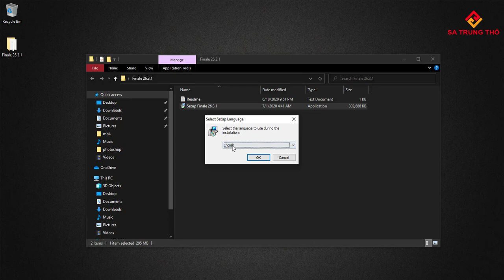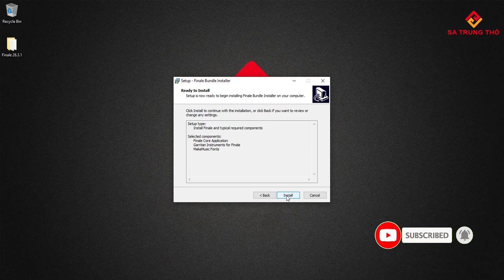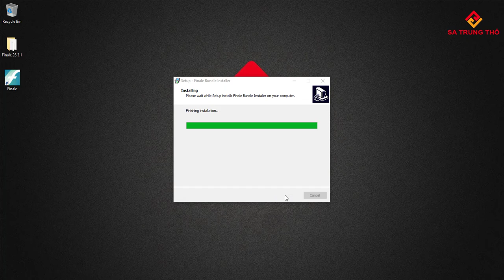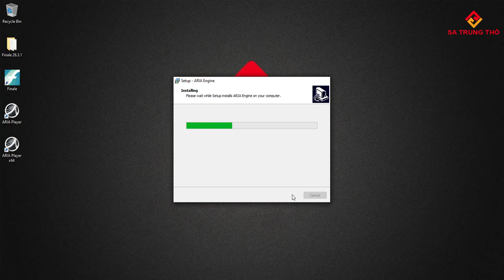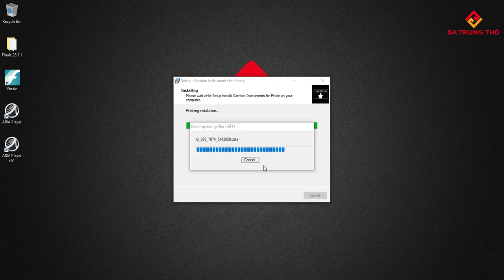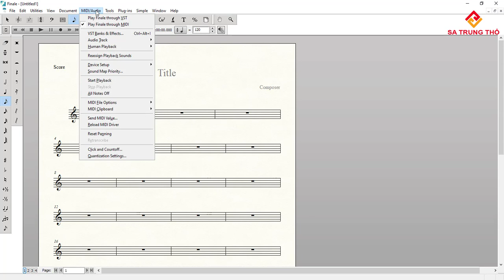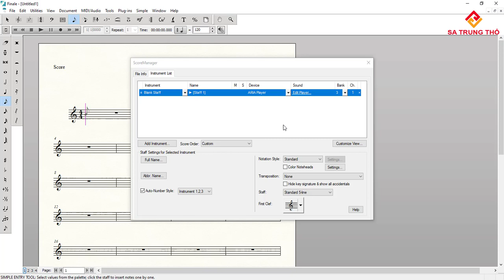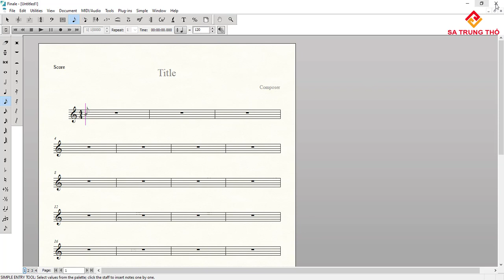Học Finale v26 (năm 2020) toàn tập #1 - Cài đặt